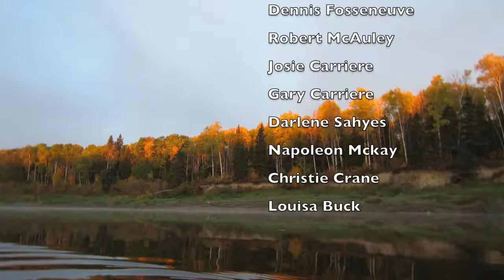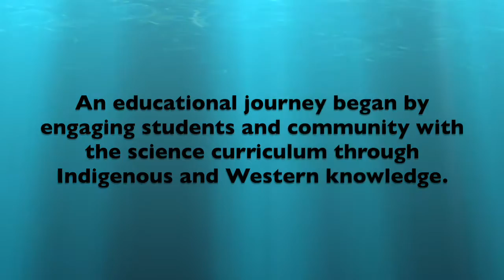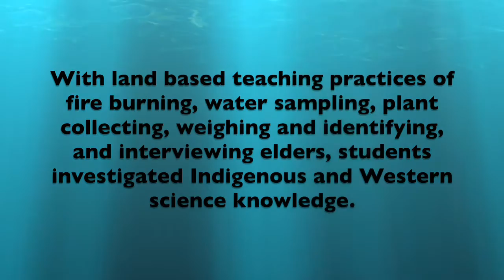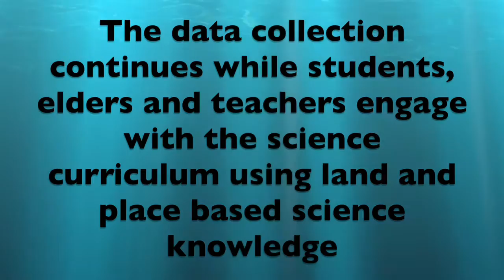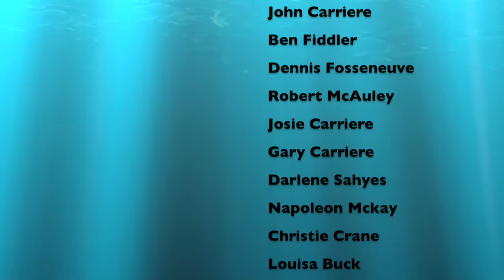The Wachusk or Muskrat Project